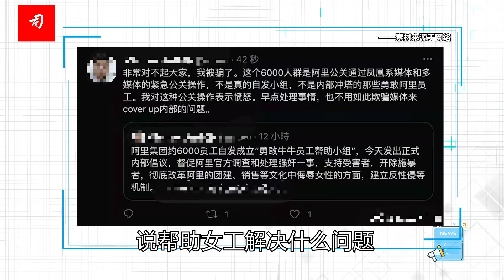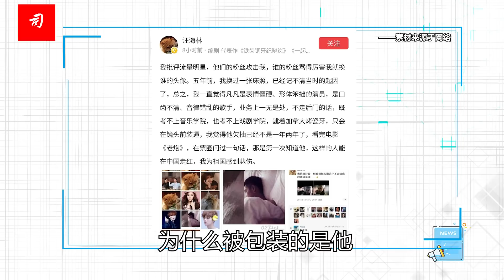司马南：阿里性侵案为什么引发众怒？市场的逻辑与资本的逻辑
社会主义与市场经济不是水火不容，而是水乳交融，社会主义市场经济更能逻辑自洽，社会主义更能维护并增强市场逻辑。能够创造比资本主义更高水平的市场经济，社会主义逻辑是共同体，握紧社会主义是以人民为中心追求人民福祉的不断增加，因此需要通过市场等价交换实现分工协作，需要个体贡献与回报一致的激励机制，需要做大蛋糕与分好蛋糕相互促进。